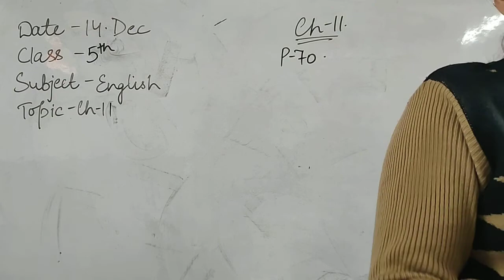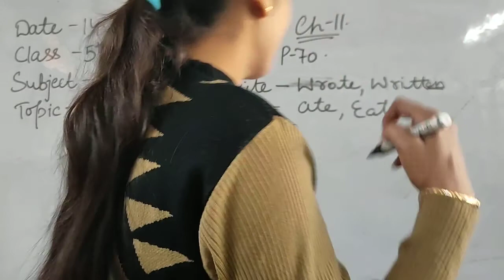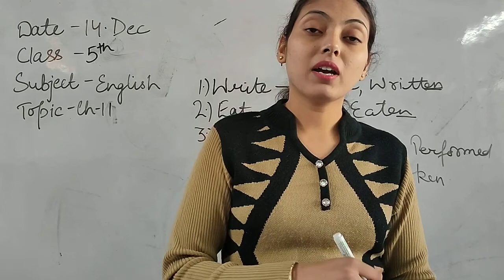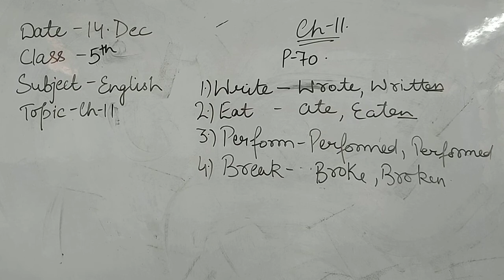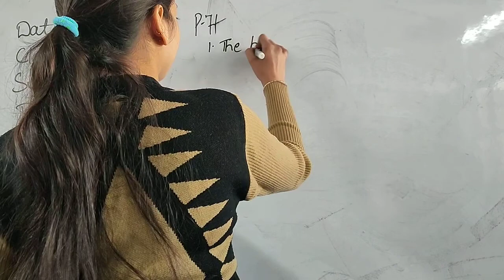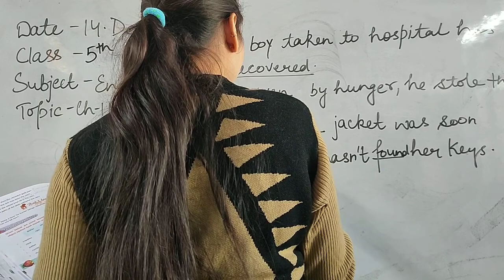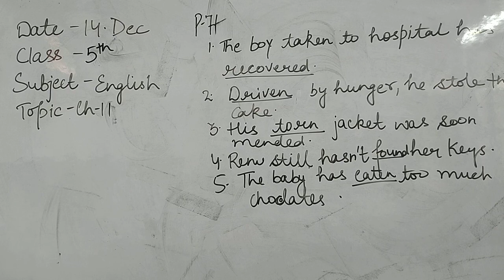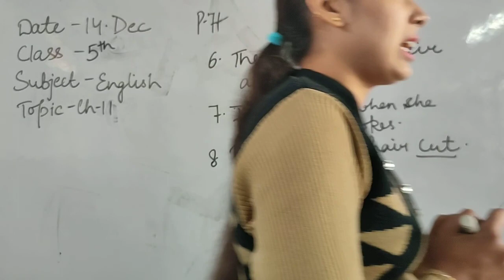5th , English , Ch 11 , Page no 70&71